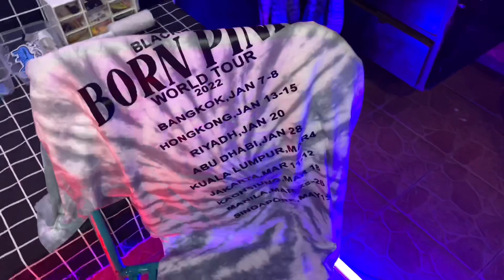Bikin Kaos Tie-Dye Rose Blackpink Tour 2022 | Edisi Produksi ( Eps.16 )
Dalam video kali ini, kita akan menunjukkan tutorial bagaimana cara Tie Dye Kaos Tour Blackpink yang mereka kenakan pada tahun 2022 lalu. Kita akan menerangkan secara lengkap dan rinci beserta tips-tips yang bisa langsung kalian praktekkan di rumah.

Alat dan bahan yang digunakan :
      Siapkan kaos polos warna putih atau cerah
1.) Botol squish
2.) Pewarna remasol Abu-Abu
3.) Water glass
4.) Karet

Overlimitmerch memberikan informasi dan tutorial seputar dunia konveksi dan clothing. Konten ini bertujuan untuk berbagi ilmu dan sarana edukasi seputar hal tersebut. Video dikemas sedemikian rupa sehingga dapat dipahami oleh setiap kalangan.